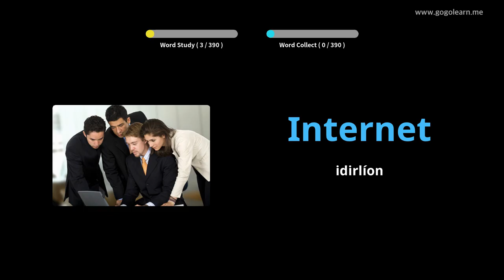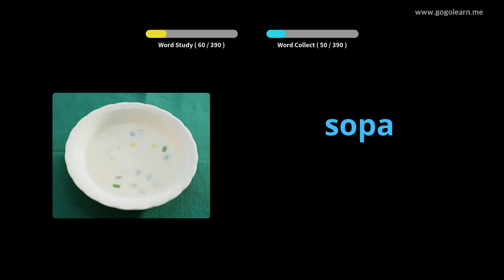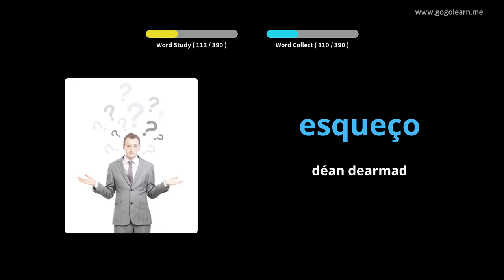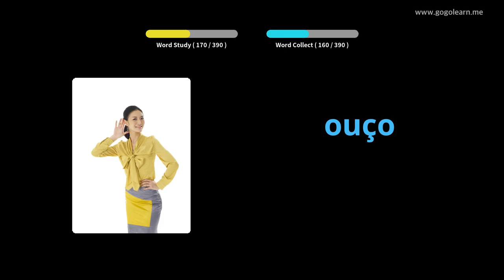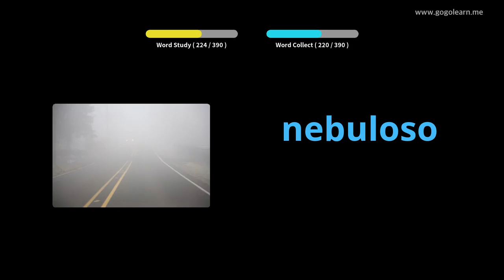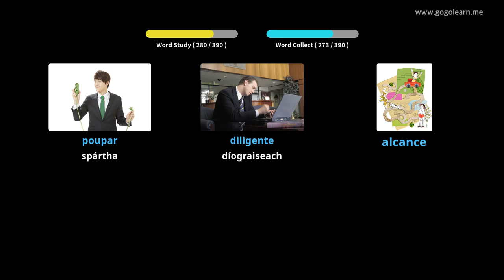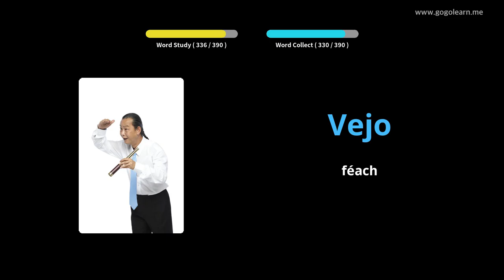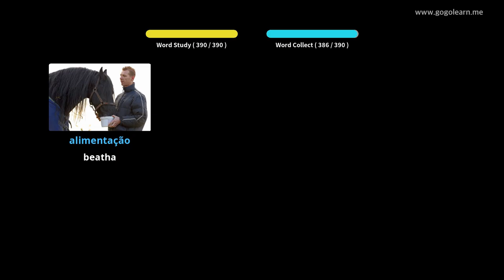Meánscoil Stór Focal na Portaingéile 1 | Golearn